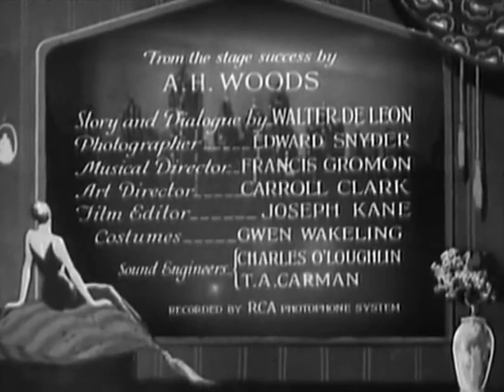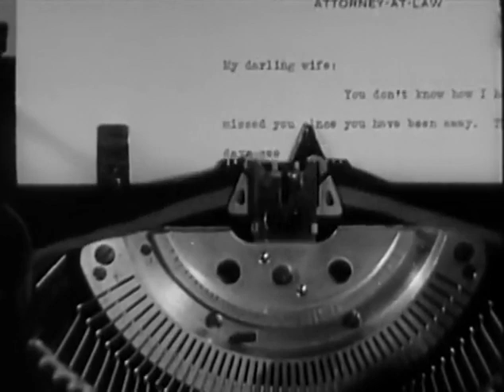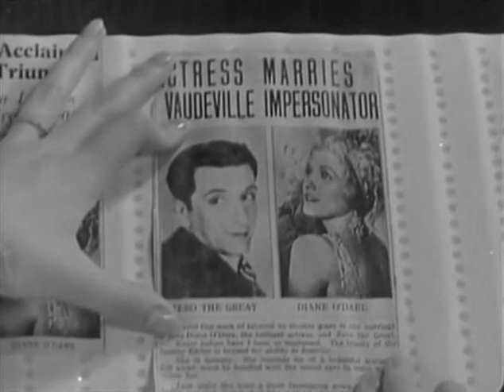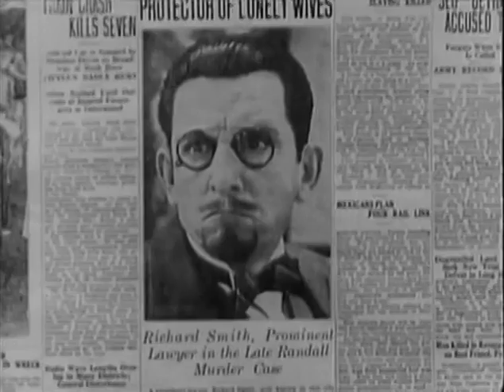Lonely Wives - Full Film - Russell Mack - 1931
Pre-code fun with Edward Everett Horton.

Director Russell Mack
Ia_orig__runtime 85 minutes 21 seconds
Identifier Lonely_Wives_1931
Run time 1:25:21
Sound sound
Year1931